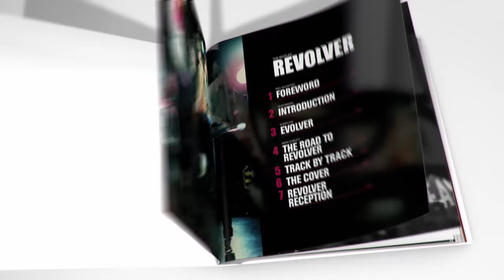GET THE BEATLES’ REVOLVER INTO YOUR LIFE WITH THE NEWLY MIXED AND EXPANDED SPECIAL EDITION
Turn off your mind, relax and float downstream…

On 28th October, 'Revolver' will be released worldwide in a range of beautifully presented, newly-mixed and expanded Special Edition packages.

The new stereo mix, sourced directly from the original four-track master tapes, is brought forth in stunning clarity with the help of cutting edge de-mixing technology developed by Peter Jackson’s WingNut Films Productions Ltd.

Showcasing GRAMMY-winning original album artwork created by Klaus Voormann, the Super Deluxe CD and vinyl house a beautiful book featuring Paul McCartney’s foreword, an introduction by Giles Martin, an enlightening essay by Questlove, and insightful chapters by Kevin Howlett.

Available across 5CD/4LP Super Deluxe, 2CD Deluxe, Picture Disk, 1LP, 1CD, Download and Streaming. Dolby Atmos Mixes + original mono mix accompany never-before-released session recordings and demos, plus the “Paperback Writer” and “Rain” EP.